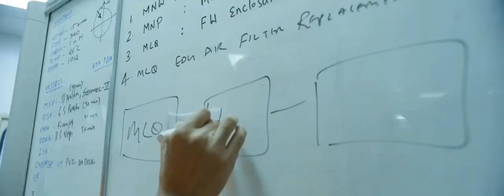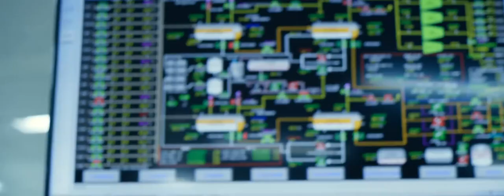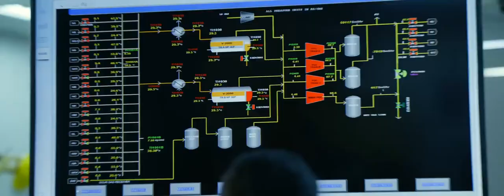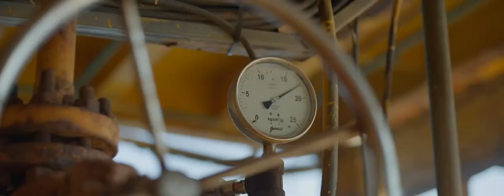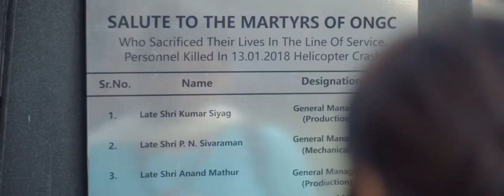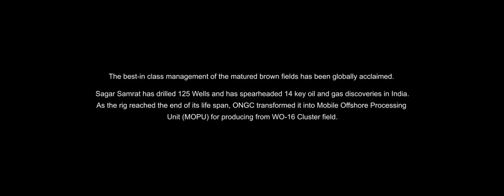ONGC is Celebrating the Milestone of the 50th Anniversary of the Iconic Offshore Discovery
Mumbai High stands tall as a cornerstone of India's energy independence under the visionary leadership of Prime Minister Narendra Modi. On this day, the flame of hope came alive deep in the Arabian Sea & put the nation on a journey that has only grown from strength to strength with each passing decade as we now journey through the AmritKaal towards being ViksitBharat. The discovery of Mumbai High which remains the Single Largest contributor of ONGC & India has so far produced more than 527 MMT of Oil & 221 BCM of gas totaling over 4 billion barrels produced & more than ₹5 lakh crore generated in revenue since 1974. Mumbai High serves as a microcosm of India's growing prowess in the offshore sector as we widen & expand our thrust in the E&P sector. We stand at the precipice of new technologies, poised to unlock hidden reserves & extend the life of this national treasure, embrace innovation, push boundaries with cutting-edge technologies, ensure sustainability, minimise our environmental footprint, & nurture the next generation of pathfinders who will carry the torch of Mumbai High forward.